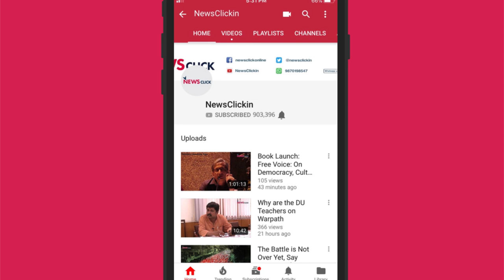Are People Used as 'Human Shields' in Kashmir?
Using people as human shields in a war zone is considered to be a violation of the Geneva Convention. However, in Kashmir, Farooq Ahmed Dar was used as a human shield during polls in Srinagar in 2017. In the last few months, the conflict-ridden region has seen several encounters and killings where allegations were made that people were used as human shields by the army. Newsclick spoke to the kin of the people killed in such cases to find out the truth behind these allegations.